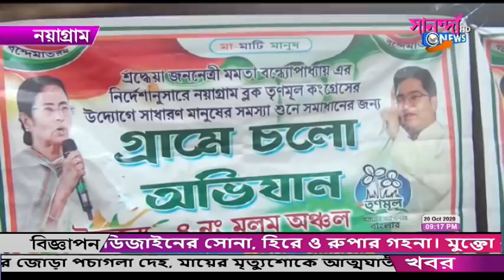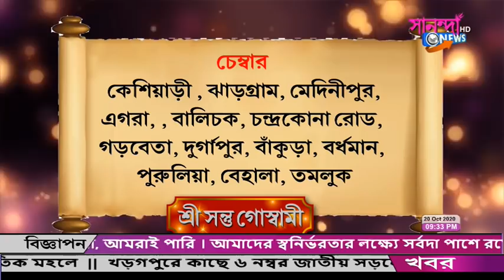SANANDA NEWS 20_10_2020